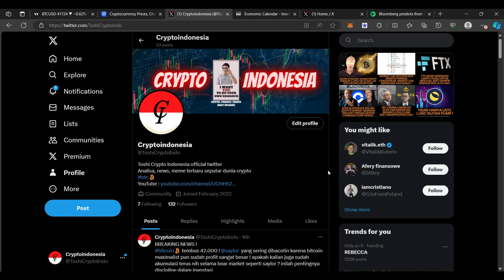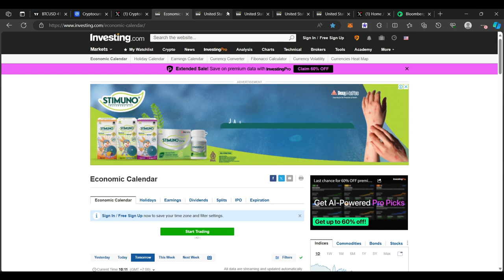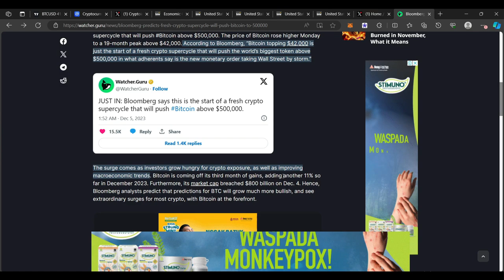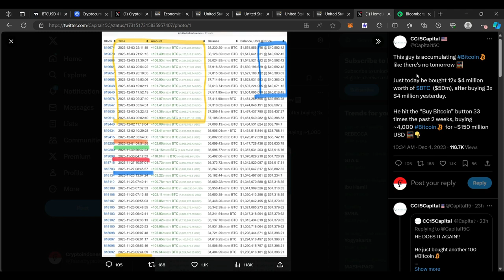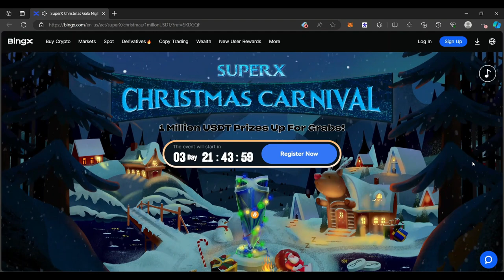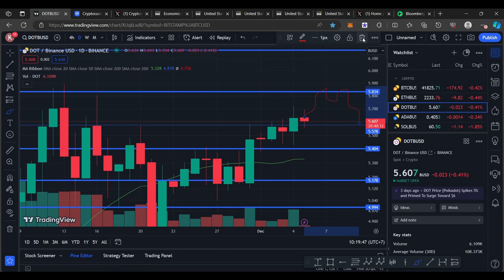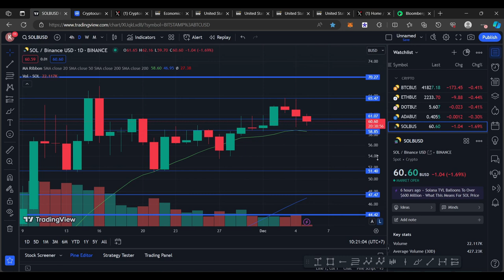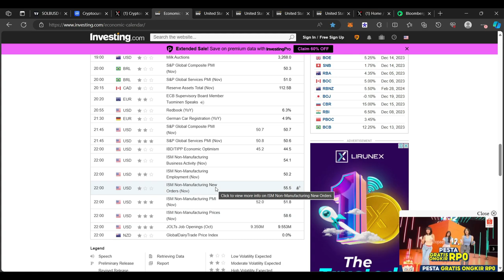BITCOIN NAIK KE AREA 42K ! BLOOMBERG PREDIKSI CYCLE INI CRYPTO MARKET BISA 500K BTC ? UPDATE PENTING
IKUTI EVENT BING X DISINI !

BINANCE

PRIMEXBT :

KODE : ToshiCrypto